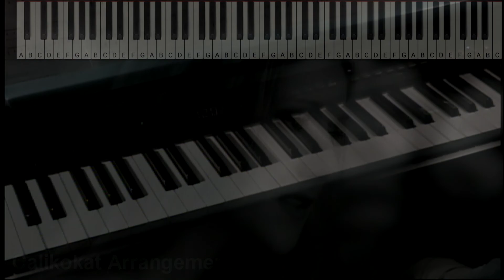Immortality - Celine Dion - Piano